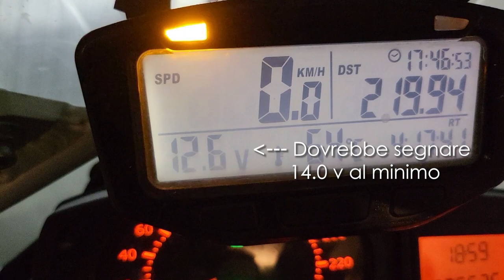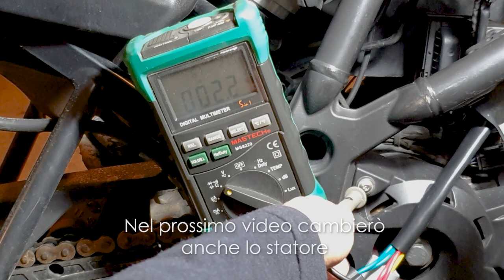BMW F 800 GS - Cambio regolatore di tensione con SH775